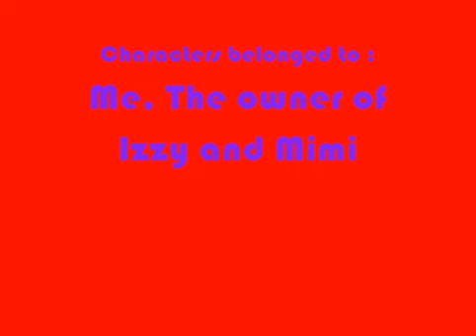Toontown Drawings Part 1 ( Art )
READ DESCRIPT!

Thats the link to make em like this XD